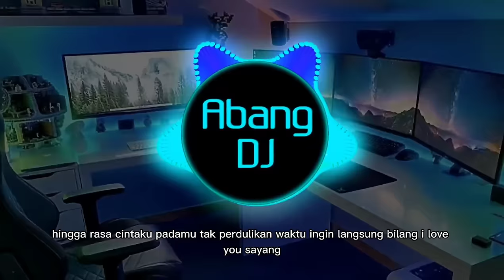DJ STASIUN CINTA - KU HARAP KAU PUN MAU TUK MENYAMBUT CINTAKU REMIX VIRAL TIKTOK TERBARU 2023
Lirik

Aku langsung tlah jatuh cinta
Saat kita bertemu hingga terasa begitu
Gila aku terasa gila
Bila karena kamu getarkan isi hatiku

Sayang aku tlah jatuh cinta, cinta pandang pertama
Jumpa di stasiun kereta
Sayang aku tlah jatuh cinta, cinta pandangan pertama

Apa rasaku tlah gelisah, merasuk ke jiwaku
Hanyut memikirkan kamu
Hingga rasaku takluk padamu, tak pedulikan waktu

Ingin langsung bilang i love you

Ku harap kau pun mau tuk menyambut cintaku
Sayang kau begitu indah
Jangan ragu padaku, cintaku bukan nafsu